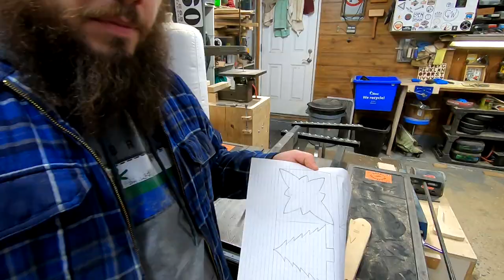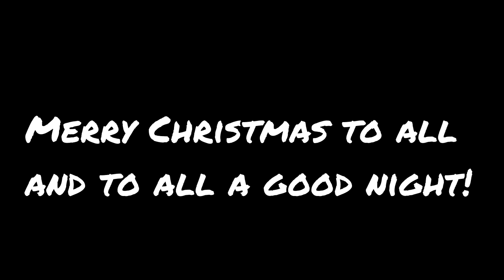Keepsake Christmas Ornaments and Merry Christmas from My Family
I wanted to say Merry Christmas to all my friends on YouTube and say thank you for a wonderful year. I hope you enjoy this short video where my family works together to make some keepsake ornaments. My wife drew the patterns, I cut the wood and my son decorated/painted the ornaments. Then I drilled some holes for small eye hooks and my wife used her pyrography skills to write a little note on the back of the ornaments.

Until next time, have a wonderful day and a happy new year!

If you want to see the step-by-step instructions on the ornaments, please visit the instructables article

Tools/supplies used in this video:
Small eye hooks
Pyrography Kit